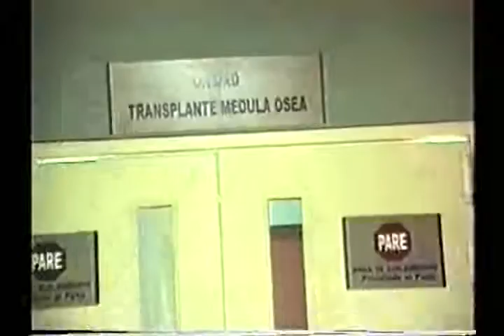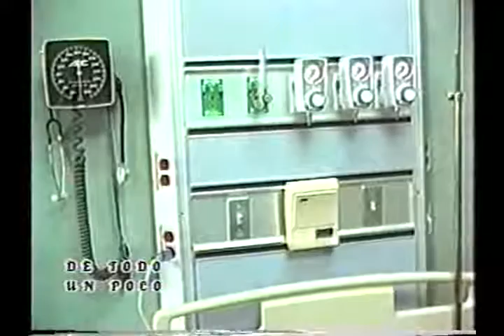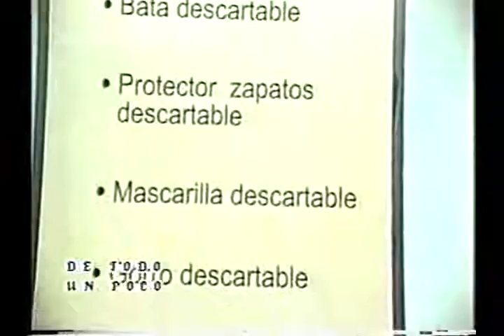Mundito Espinal Entrevistando a Maria Jesus Benzo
Programa: De Todo un Poco
Sección: Médicos
 31 de Marzo del 2002